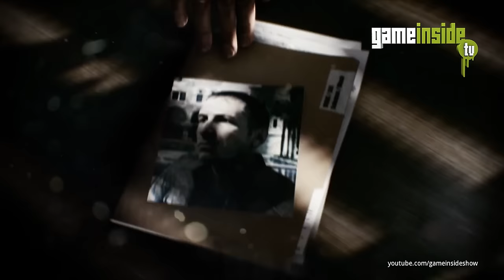DailyNews - Battlefield 4, GTA 5, Mass Effect 4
Die GameInside DailyNews vom 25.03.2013. Heute mit den Themen:
00:14 Battlefield 4
02:10 GTA 5
03:13 Mass Effect 4